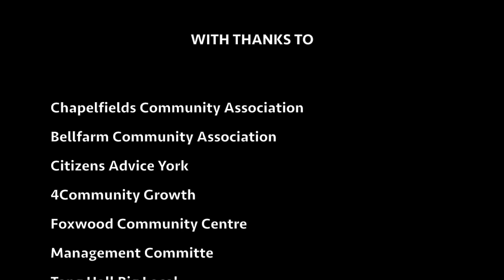‘the best part of community is you!” -4communitygrowth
Every venue offered a pay as you feel lunch with activities, advice and support for anyone who came along.

Partners:
Red Tower York
BCA (bellfarm community association)
TangHall Community centre
Tang Hall Big Local
Food Circle
Chapelfields community association
Foxwood community centre
4communitygrowth
York Learning